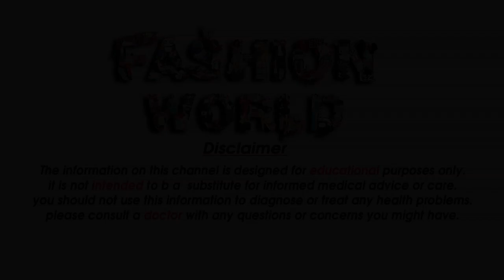Rs 499 Elegant art silk dupatta Saree Rs 499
Gmail
Cast & Crew :

Fashion World
►Makeup                    =  Alia